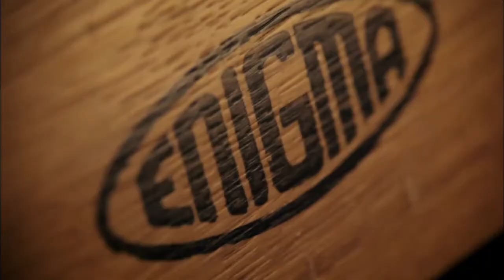Kryptoanalytik (24.6.2020 ve 20:00 na CS HISTORY)